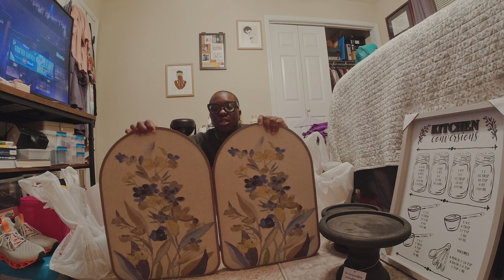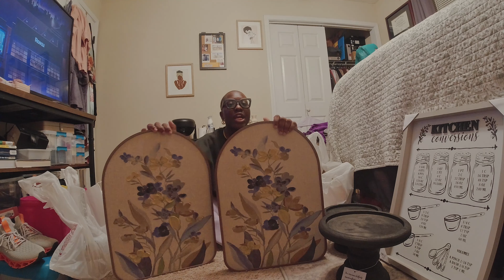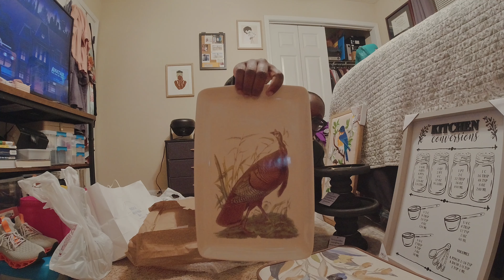Year 28: Video Diary | Home Decor Haul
Don’t forget to follow my other platforms!